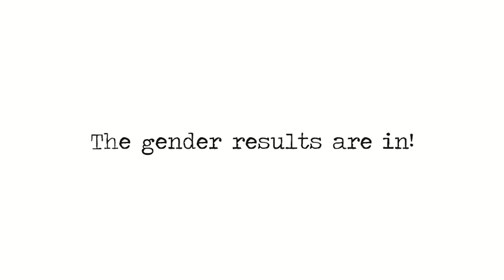we opened the gender envelope early…..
► Official Gender Reveal Coming Thursday
We spoiled the surprise for ourselves, and we didn’t want to do the same to you. We came up with a super unique gender reveal, and can’t wait to share with you!
1.16.20